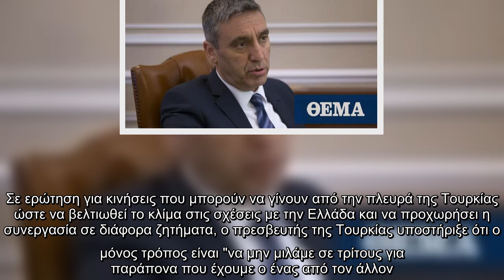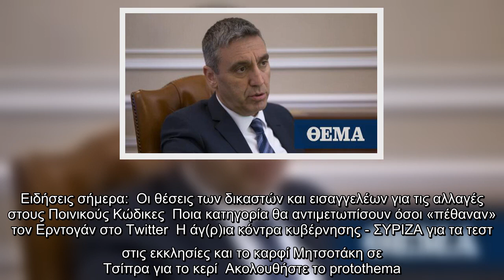Τούρκος πρέσβης μετά την «κατσάδα» Μπάιντεν «Μην κάνετε σε τρίτους παράπονα»